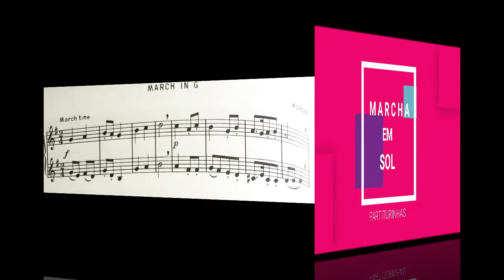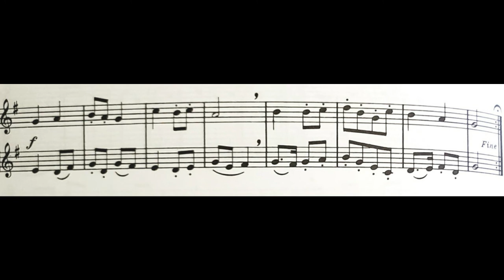Selected Duets for Cornet or Trumpet - March in G - KORDA (Sheet Music)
Selected Duets for Cornet or Trumpet Vol. 1 - Easy - Medium
Rubank Educational Library No. 154

Conheça este lindos duetos para trompete ótimo para trabalhar linguagem, estilo e música de câmara.